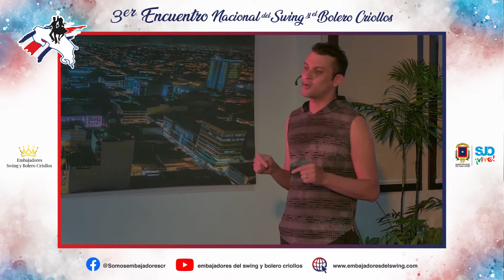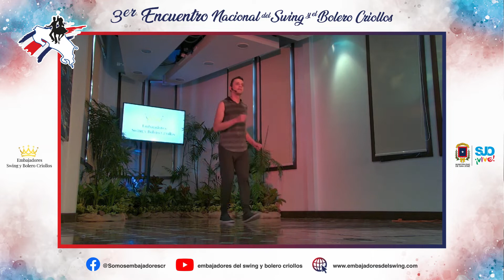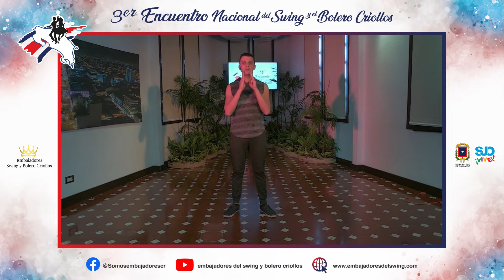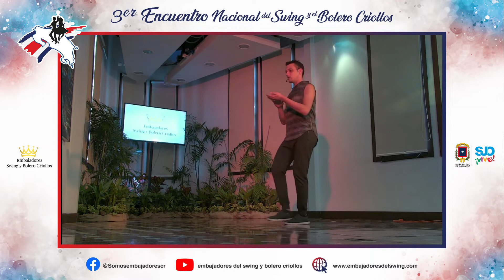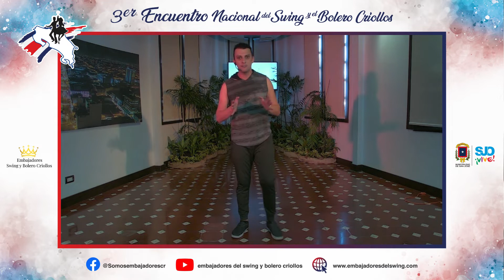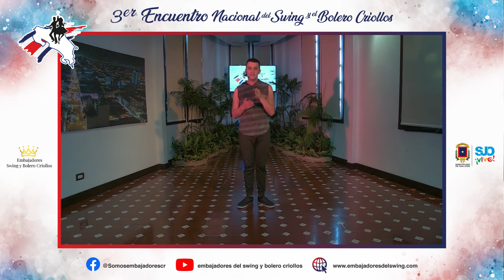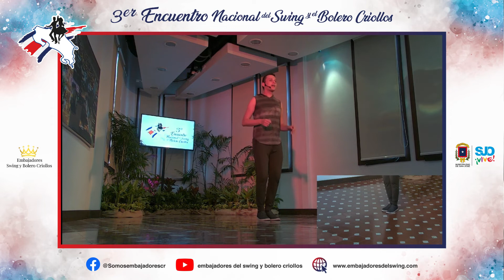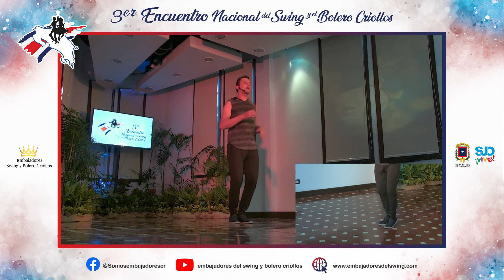Taller de Swing Criollo Básico con Wil Jiménez Kuko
III Encuentro Nacional de Swing y Bolero Criollos
Red de Embajadores del Swing y Bolero Criollos